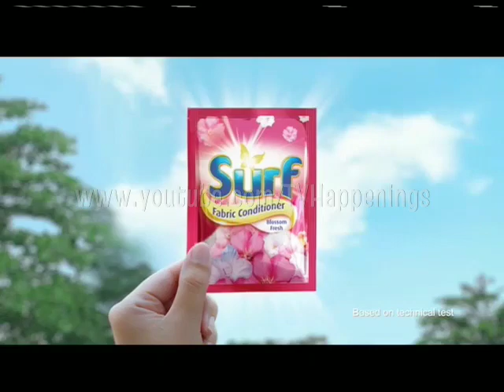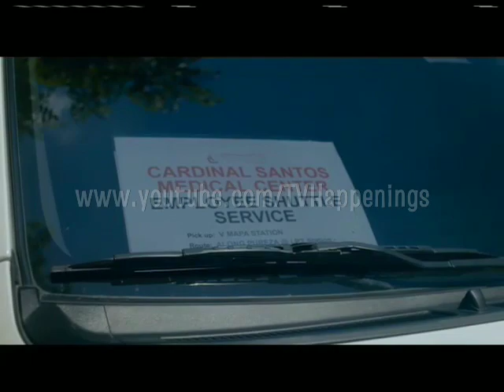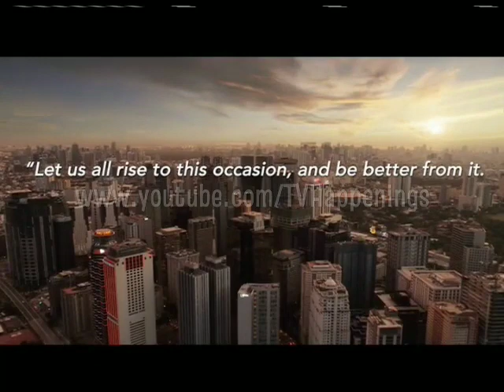TV5 - Welcome To Waikiki Commercial Break (2nd Gap) [10-22-2021]